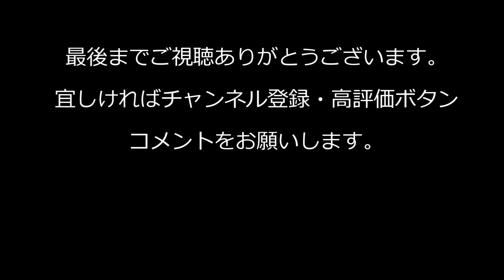ダートレースを初めて見学してきました。【ジムニー】Japanese Dirt race SUZUKI JIMNY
Bold Worldさんのチャンネルも登録お願いします！

Music
ENDING SONG

など